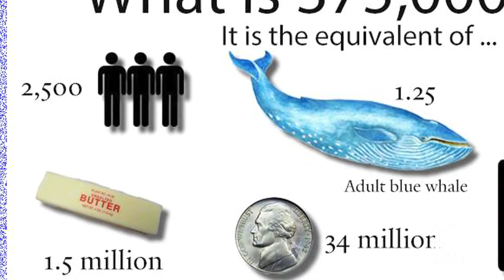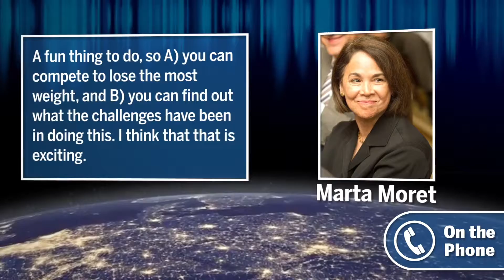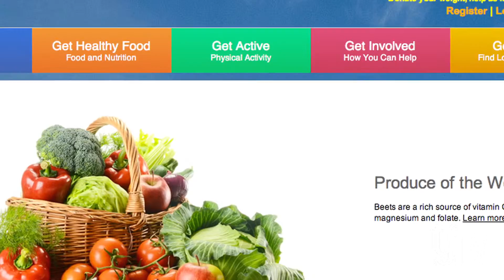Get Healthy CT Hopes to Lose Weight, Gain Yalies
As of this month, New Haven's race to lose 375,000 pounds is officially on. This initiative, launched in September by Get Healthy CT, is challenging New Havenites to shed those pounds -- and they're hoping that Yale will get more involved soon.

Questions? Contact the Yale Daily News YTV Editors, Raleigh Cavero, Madison Alworth and Kevin Kucharski.